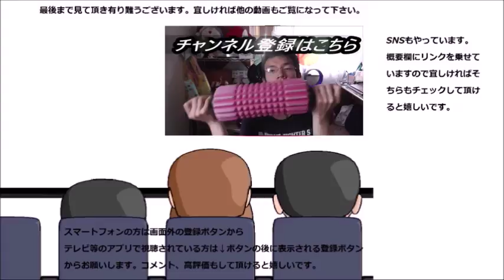埼玉銘菓草加せんべい黒胡麻入りを食べてみた 出るか三種全てで評価……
草加せんべい黒胡麻入りを食べてみました。最後まで魅せてくれるかな？結果は～